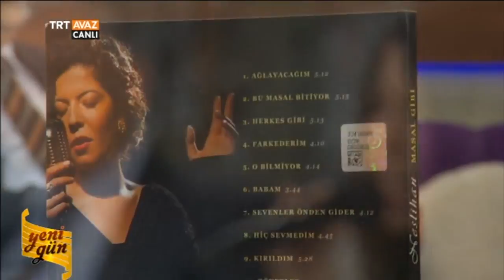Neslihan - Hiç Sevmedim - Yeni Gün - TRT Avaz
Hafta içi her gün 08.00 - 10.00 saatleri arasında yayınlanan Yeni Gün programına konuk olan Neslihan "Hiç Sevmedim" parçasını seslendiriyor…